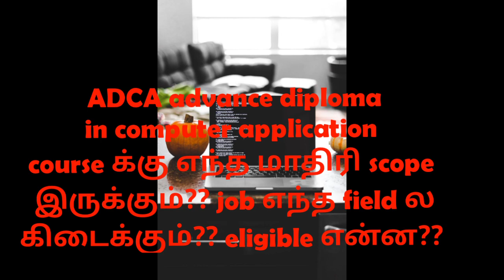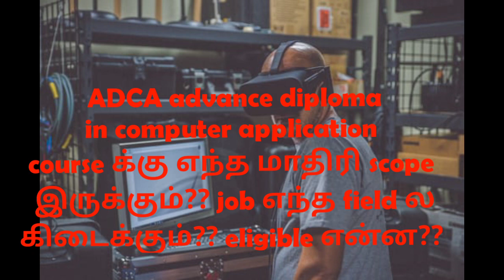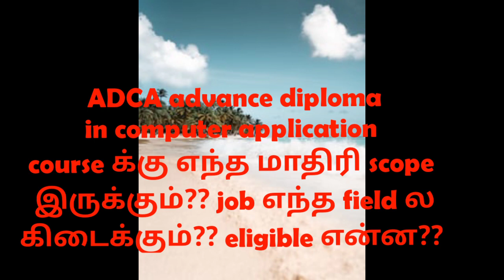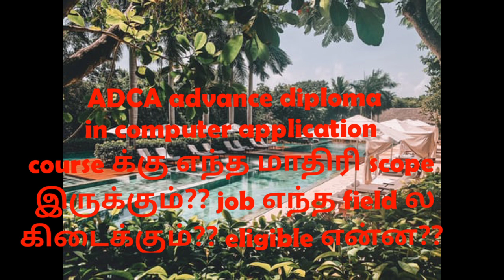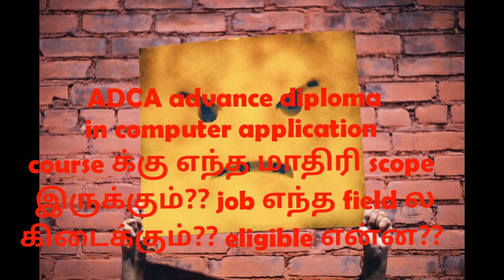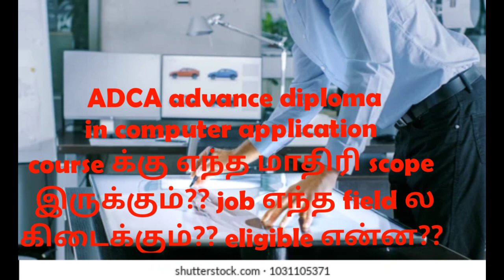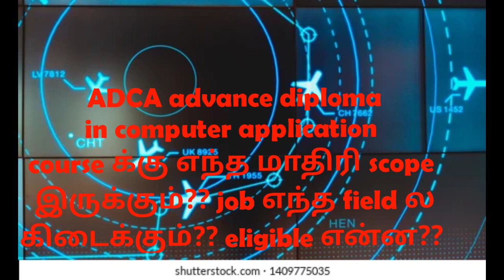ADCA (advanced diploma in computer application)course details in tamil.....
ADCA (advance diploma in computer application ) course details in tamil..